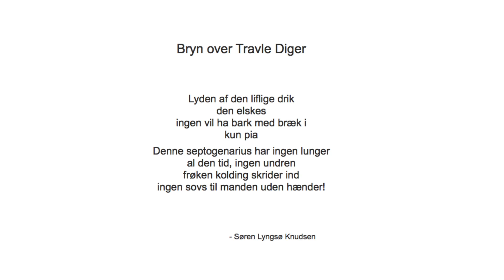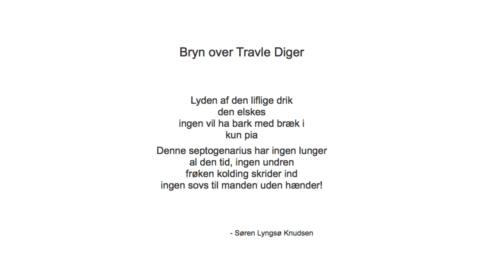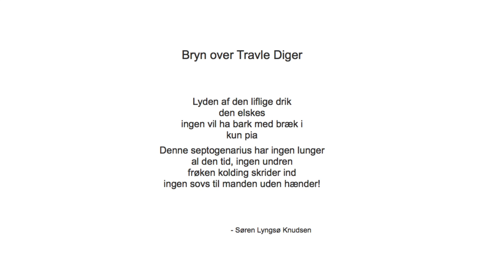Bryn over Travle Diger for Piano Solo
Music for piano inspired by the great poem `Bryn over Travle Diger´ written by Søren Lyngsø Knudsen. Music composed by Jens Balslev